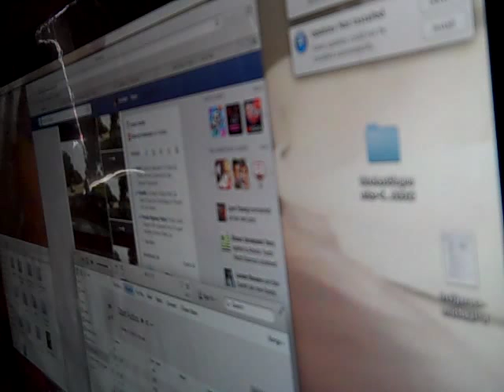Susan M Tripp helps Douglas Hanson move ahead with the hate crime!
Corruption Trial Judge Susan Tripp also read off the only two witnesses that went to a so called grand jury  officer Roger J Smith and Erick Hernandez with the Salem police department. Susan Tripp also ask who's SMP she had no idea who SMP was this was a cover up on Douglas Hanson to hide the fact officer Roger Smith and Erick Hernandez was willing to lie under oath.